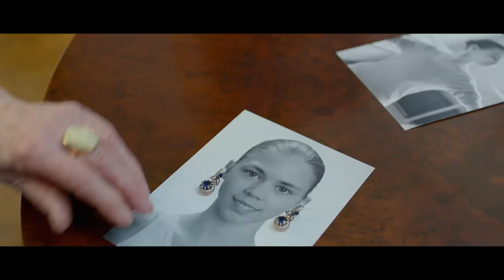Большой - Русский Трейлер (2017)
Большой
(2017)

Россия , реж. Валерий Тодоровский
(драма)

Юная и необычайно талантливая танцовщица Юля Ольшанская из маленького шахтерского городка вытягивает «счастливый билет»: её замечает бывший артист балета Потоцкий и прочит будущее великой балерины, достойной главной сцены страны. Однако для того, чтобы стать бриллиантом, любому, даже самому выдающемуся алмазу, требуется огранка, и путь на легендарные подмостки Большого театра для Юли лежит через стены балетной школы, где опеку над непокорной провинциалкой берет еще более своенравная преподавательница Галина Михайловна Белецкая. Превращение в приму потребует невероятного самоотречения, и Юля на собственном опыте должна будет убедиться, что большой балет — это не только белизна пачек, золото лож и скольжение шелковых лент. Но никакие препятствия не остановят того, у кого есть Большая Мечта.

Алиса Фрейндлих, Валентина Теличкина, Александр Домогаров, Николя Ле Риш, Маргарита Симонова, Екатерина Самуйлина